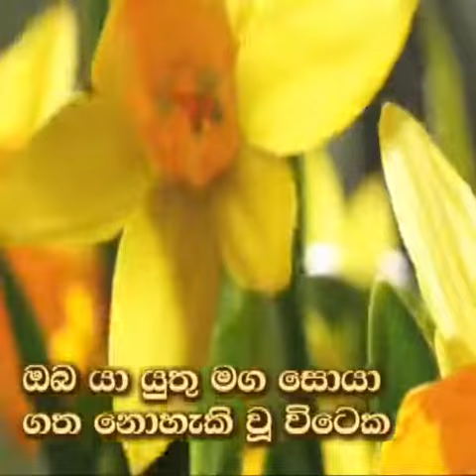2023-03-08 THOUGHT FOR TODAY